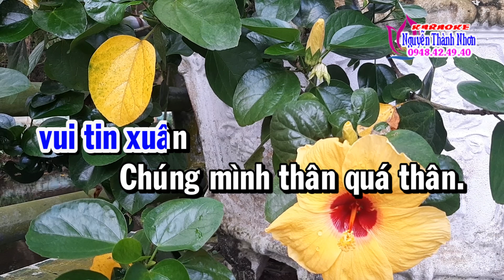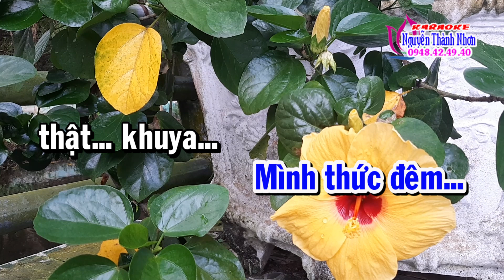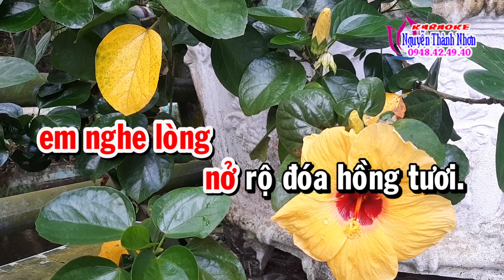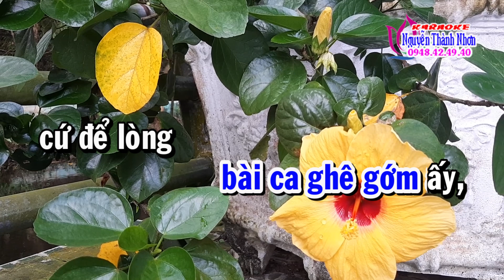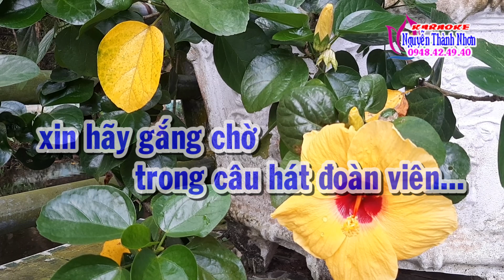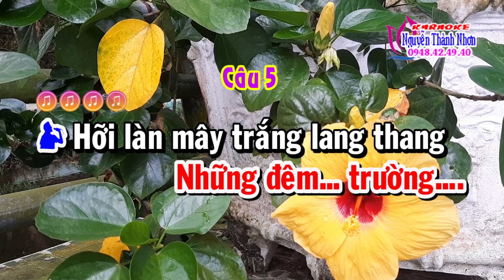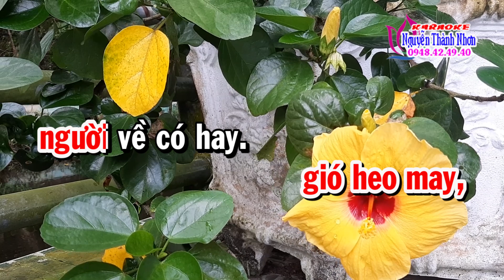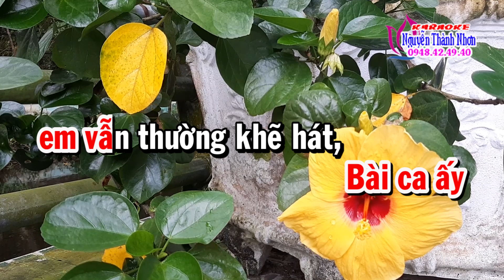Karaoke tân cổ GIỌT BUỒN KHÔNG TÊN - SONG CA [ Phương Thanh - Tài Lương ] Tân cổ trước 75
Karaoke tân cổ GIỌT BUỒN KHÔNG TÊN - SONG CA
Tân nhạc: Tô Giang
Lời vọng cổ: Loan Thảo